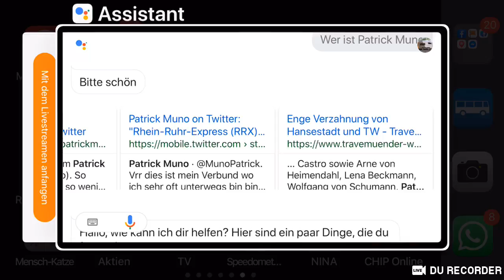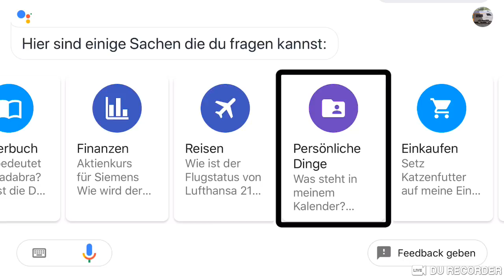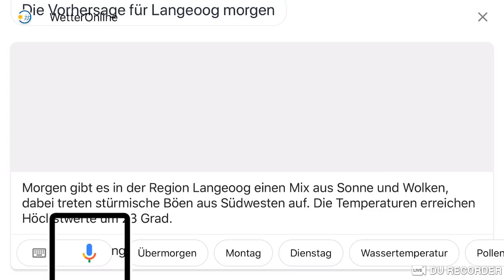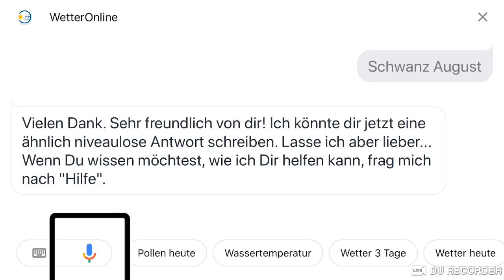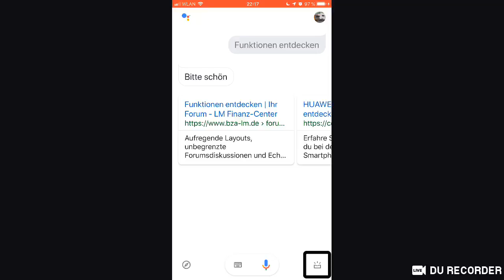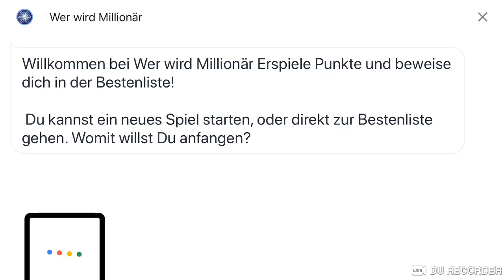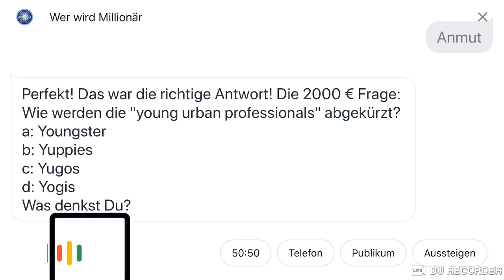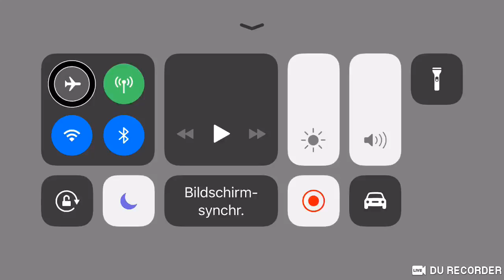Was kann google Assistant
Wir testen zusammen auf Google hilft mit Hilfe von VoiceOver wirklich Bediener freundlich istWie wird das Wetter auf Langeoog
DU Recorder verwenden, um Ihren Bildschirm live zu übertragen und Spiele, Videos und Sportevents zu teilen: